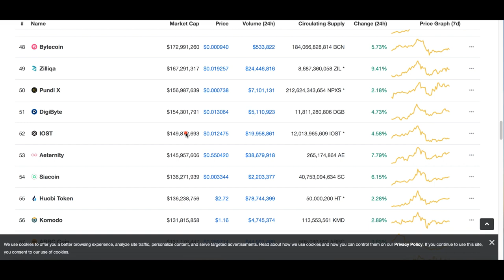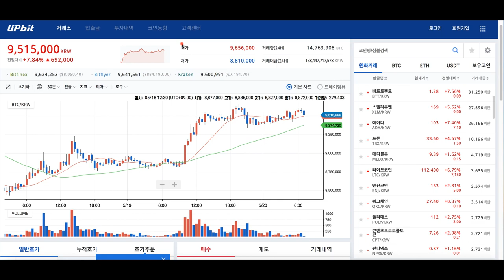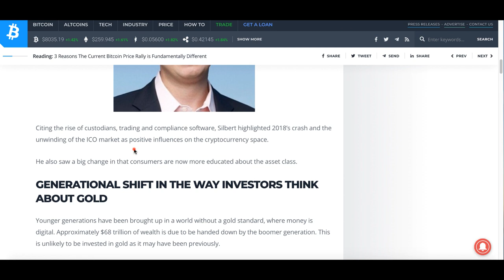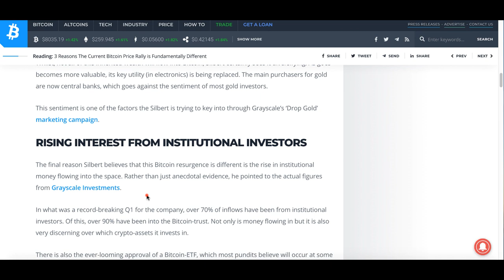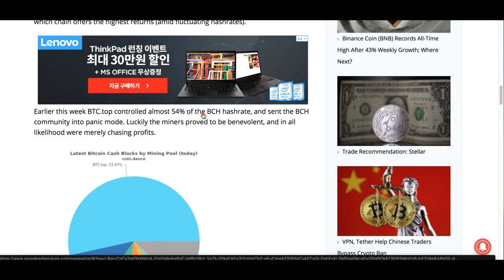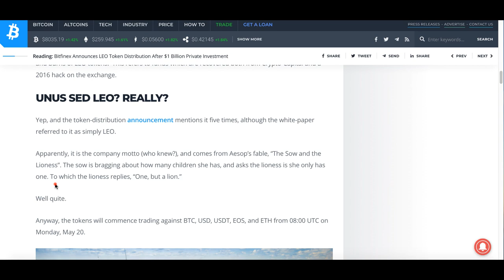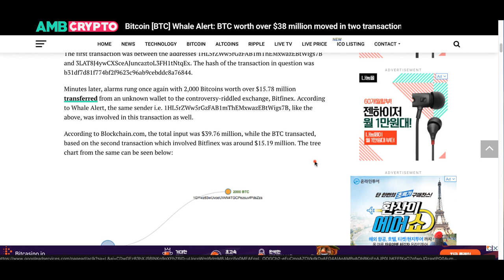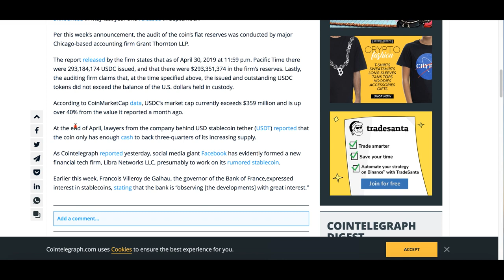[굿모닝 비트코인] 0520 비트코인 상승장, 2017년보다 낫다..시장 회복은 만 달러 도달 증거? 비트코인캐시 상승 돋보여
이번주 초 상승 방아쇠를 당기던 비트코인은 조정을 받는가 싶더니 다시 900만원 중반 대를 넘어선 채 거래되고 있습니다. 현재 보이고 있는 8000달러의 가격대는 며칠 전 비트코인이 상당한 매도 압력을 받았던 지점이라 더 시장의 촉각이 곤두서고 있는데요. 머지않아 1만 달러에 도달할 수 있을까요? 이것이 가장 큰 핵심이라고 할 수 있습니다.

상승하고 있는 비트코인에 대한 가격 전망과 함께 2017년 장과 올해의 강세장이 다른 이유 등 주요 이슈 함께 짚어보시죠!